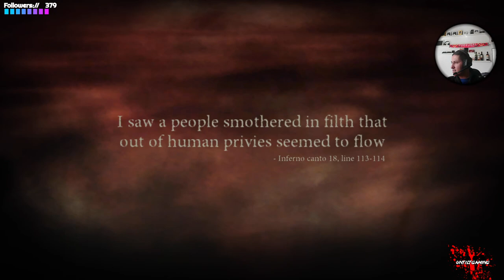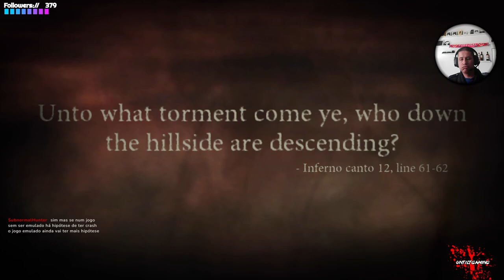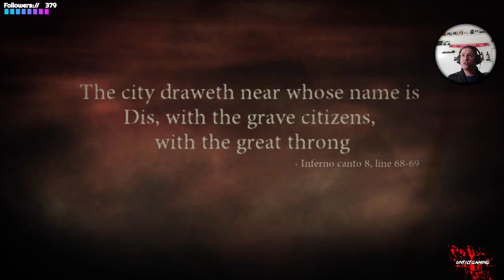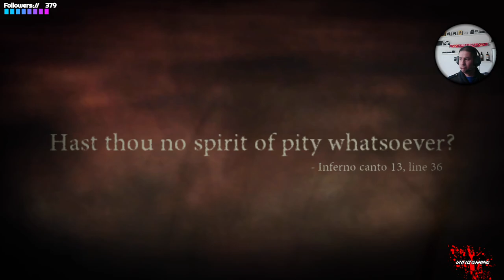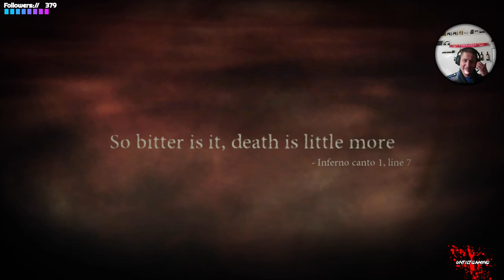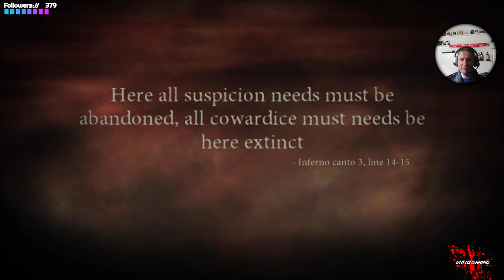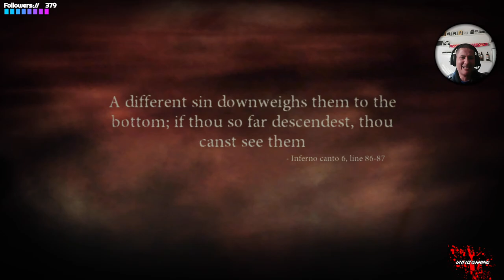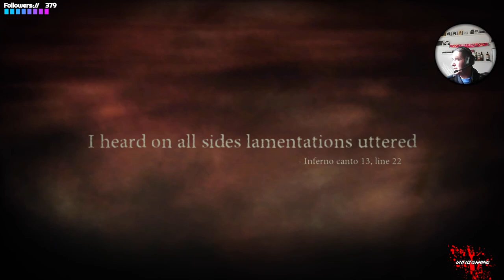Dante's Inferno #3 The Path of Doom